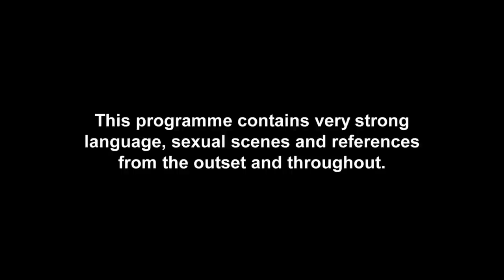8 Biggest Marnie & Aaron Moments From Geordie Shore Series 10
Keemon! Marnie Simpson and Aaron Chalmers were always drawn together in the Geordie Shore house. Check out how Marnie and Aaron's relationship developed with eight of the most belting moments from Geordie Shore series 10.